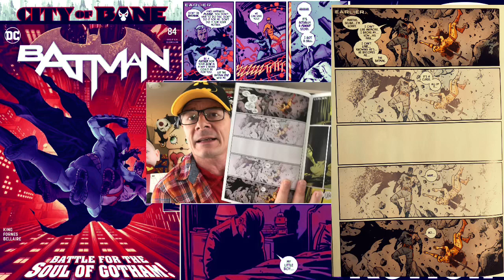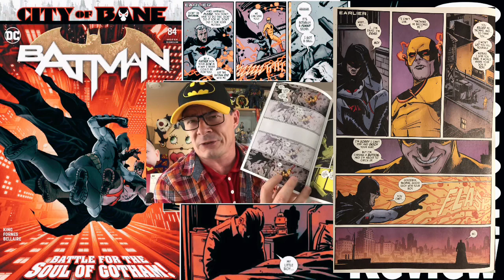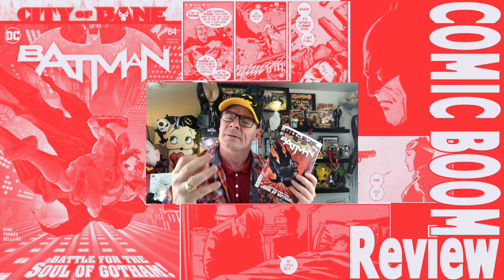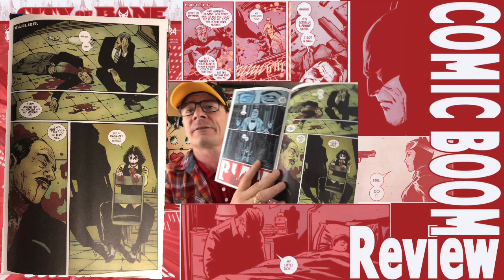Batman 84: A backwards story explaining why a protective Thomas Wayne seeks to ‘save’ his Son.